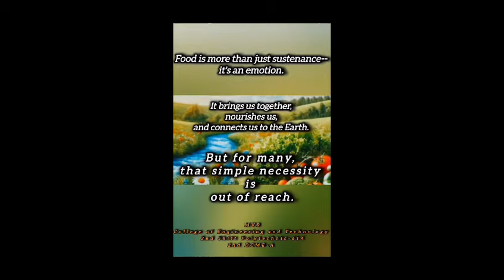Healthy Plate, Happy Life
RYS || 2nd Year DCME-A (2023-26)

Healthy Plate, Happy Life || RYS - ReedemYourSkills

Welcome to RYS - ReedemYourSkills!

AD_Making By
IIDCME-A
K. Vasu
D. Dinesh
K Moses

Ready to shine? Our community is waiting for you!

MvrTechor RYS Student_talent potential_energy ReedemYourSkills DIPLOMA CE MVRS COLLEGE MVRCOLLEGEPARITALA 1. CollegeVideoCompetition StudentVideoContest UniversityVideoChallenge CampusCreatives VideoMakingCompetition1.